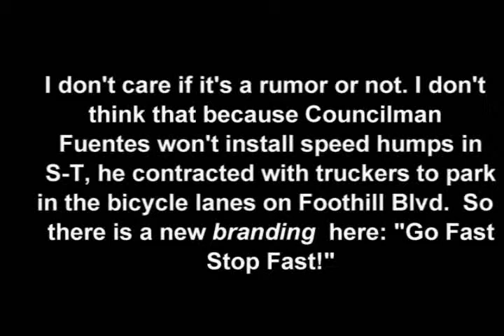A David DeMulle' Video Slideshow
You can't drive in the BIKE LANE!  Mountaire & Foothill Blvd this evening.  No real injuries, just one totaled Honda SUV. Oh, he pushed the t.5 ton truck 4 feet into the back of a parked car.